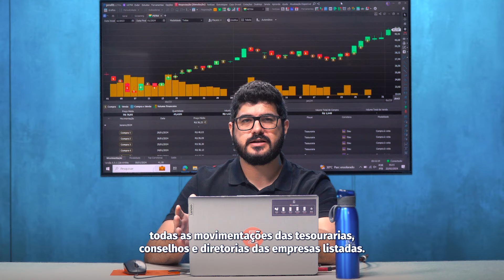Conheça PROFIT ULTRA, a plataforma trader mais completa do mercado financeiro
O Profit Ultra é o lançamento mais recente da Nelogica e veio para elevar as suas operações. O Ultra possui ferramentas de alto processamento de dados e que trazem de forma visual e compilada informações sobre os movimentos de mercado, ajudando na automação das operações. Nele você encontra ferramentas como: Inside track, motion tracker, plano de trade, otimizador de parâmetros, e muito mais. Além de todas as ferramentas já presentes no PROFIT PRO.